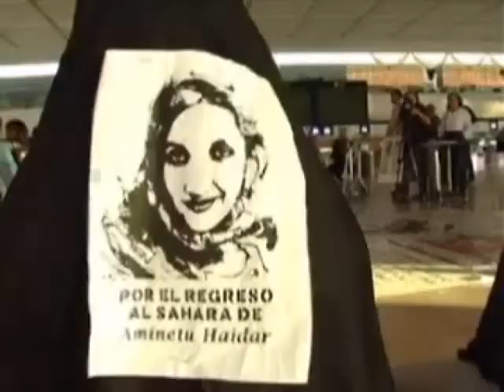EL AYUNTAMIENTO LORQUINO APOYA A AMINETOU HAIDAR 16-12-2009.wmv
ESLOCAL VIDEOS